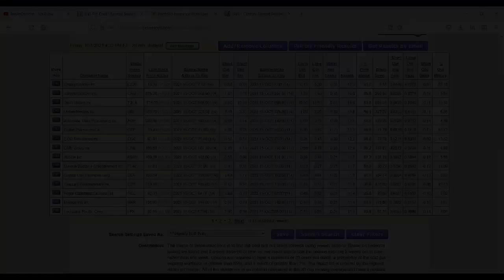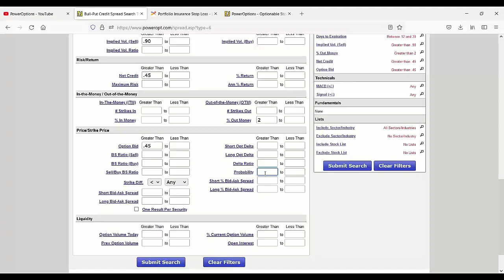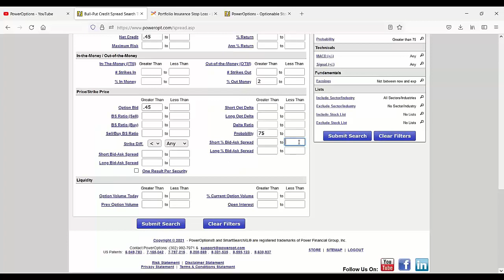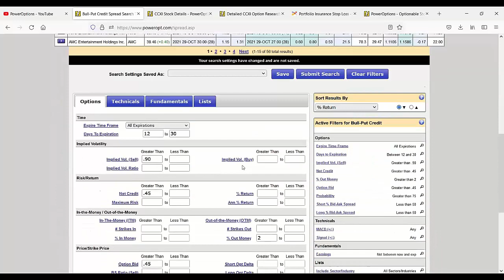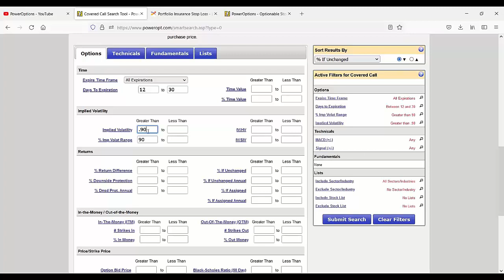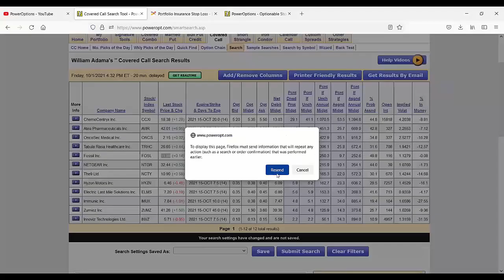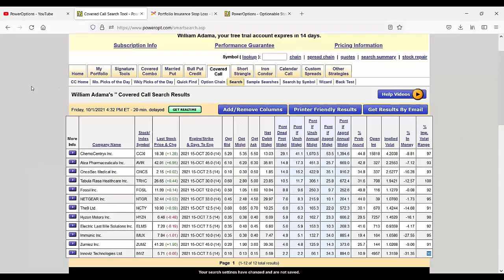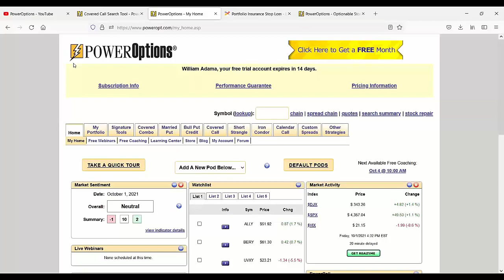Bull Put Search: Screening for High or Increasing IV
Stephen asked:  "Can you show how to find some bull put credit spreads that shows us taking advantage of selling some premium due to recently sky rocketing IV...and other criteria?"

We show how to create a high IV search in the Bull Put Credit Spread Screener / Search tool and discuss tools to evaluate IV (0:00 to 5:45)

We then discuss the risks of higher IV positions for this strategy (6:00 to 8:05)

Then we look at a different approach on creating a list of stocks that have options with a High % IV Range on PowerOptions (8:10 to 14:25)

Then, review and wrap up (to end).